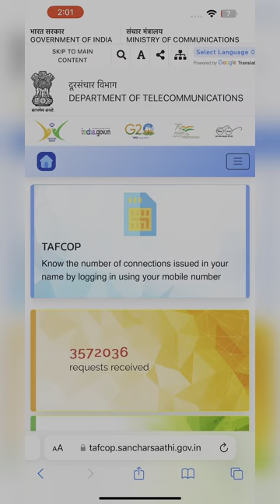ഉപയോഗിക്കാത്ത സിം ഇതുവരെ deactivate ചെയ്‌തിട്ടില്ലേ ?